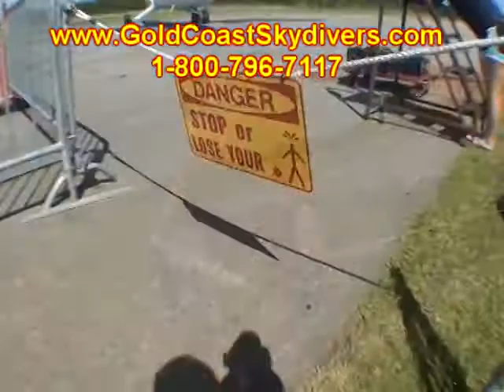Todd Rainwater 2014Y06M15D10h58m